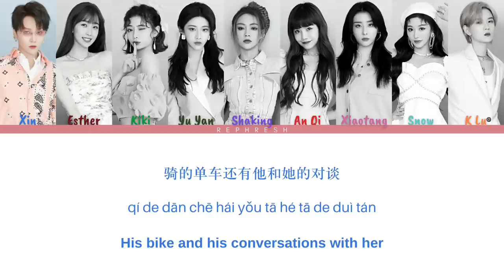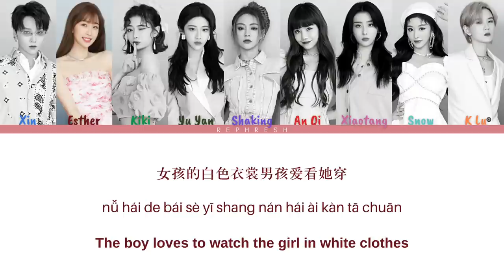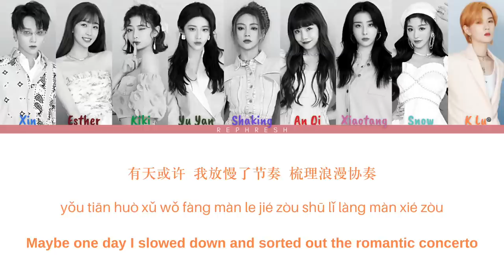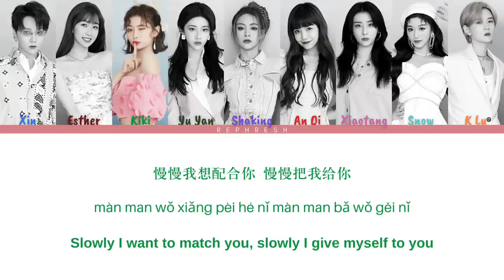THE9 (THE NINE)- 慢慢喜欢你 "Slowly Like You" Color-Coded Lyrics 歌词 [简体中文｜PINYIN｜ENGLISH]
THE9's cover of "Slowly Like You" or "Growing Fond of You"

Members:
Xin Liu (刘雨昕)
Esther Yu (虞书欣)
Kiki Xu (许佳琪)
Yan Yu (喻言）
Shaking (谢可寅)
Babymonster An (安崎)
Xiaotang Zhao (趙小棠)
Snow Kong (孔雪儿)
K Lu (陆柯燃)

THE9 & BONBON GIRLS 303 Content!